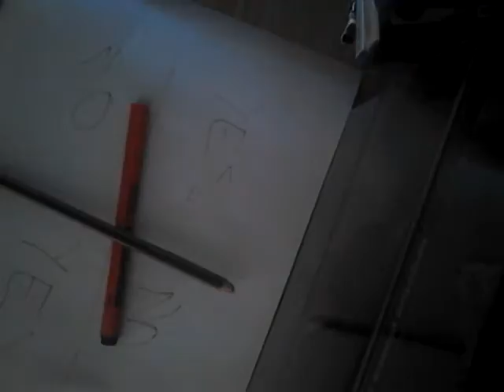The Charlie Charlie Challenge is Real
Just a short vid proving this is real.